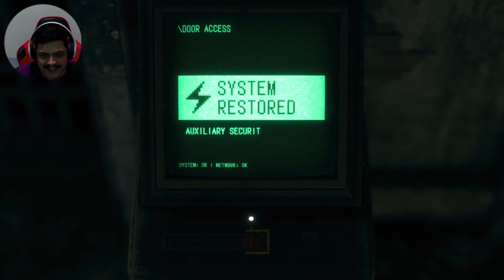Live Go: Resident Evil 4 Remake 🧟‍♂️🔦🧟‍♀️🎮 (Parte 6)